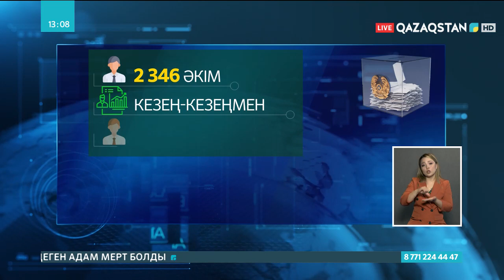Биыл өкілеттігі тоқтайтын 775 әкім ауысады